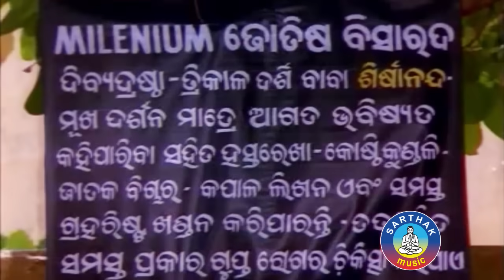TO AAKHI MO AAINA Odia Super Hit Full Film | Siddhant,Mama Mishra | Sarthak Music | Sidharth TV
TO AAKHI MO AAINA is a 1999 romantic film produced by Kailash Maharana under Saraswati Movies  banner. The film stars Siddhant,Mama Mishra in the lead role, along with Jyoti Mishra, Biajay Mohanty, Uttam Mohanty  & other in supporting roles.

Release Year-1999
Running time-02H: 31M: 51Sec
Language-Odia
Actors- Siddhant,Mama Mishra
Director- Sangram Biswal
Producers- Kailash Maharana
Lyric Writer- Dabadas Chhotaray,Shirsananda Das Kanungo
Singers- Mohammed Aziz,Sunidhi Chauhan,Pamela jain,Sonu Nigam,Siba
 Category – Romance
Banner- Saraswati Movies